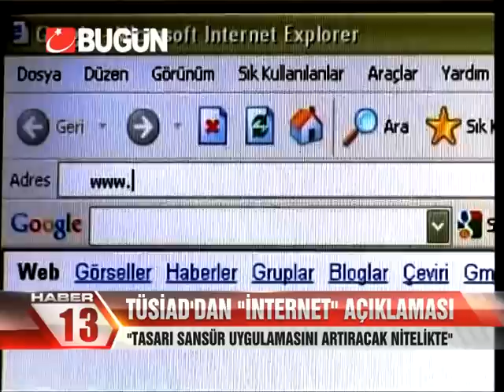TÜSİAD'DAN İNTERNET SANSÜRÜ AÇIKLAMASI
TÜSİAD, MECLİS PLAN VE BÜTÇE KOMİSYONU'NUN GÜNDEMİNE GELEN 'TORBA YASA TASARISI'NIN, İNTERNETTE SANSÜR UYGULAMALARINI ARTIRACAK NİTELİKTE, KAYGI VERİCİ BİR DÜZENLEME" OLDUĞUNU BELİRTTİ.